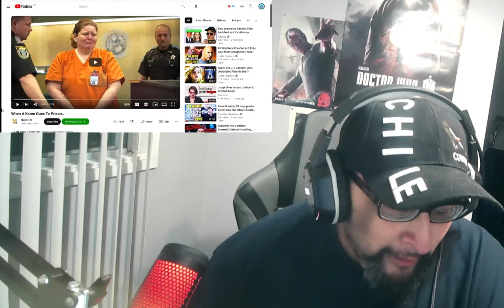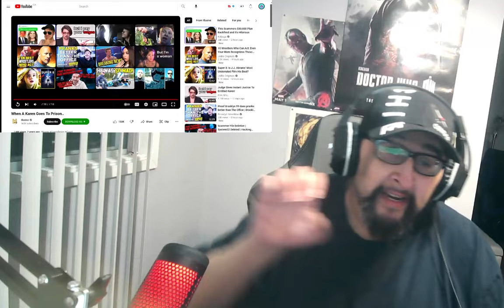When A Karen Goes To Prison REACTION!!!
Karens are a different kind of animal.